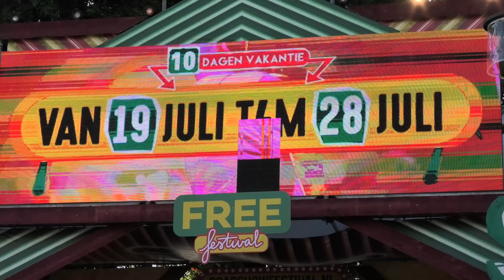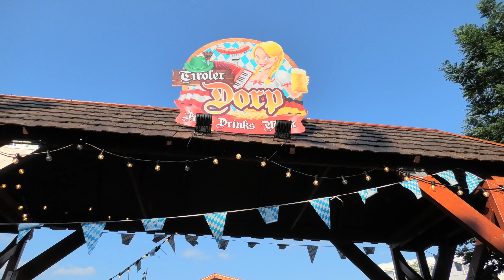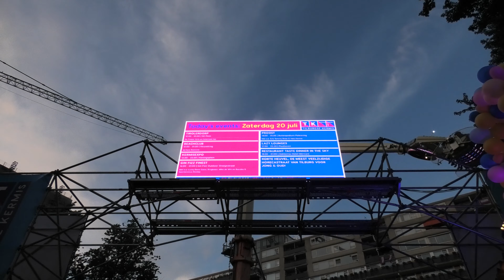Tilburgse Kermis 2019 - Kermis Tilburg full tour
Tilburgse Kermis 2019 full tour: our fun day at the Kermis in Tilburg. One of the biggest faires (Traveling carnival) in the Benelux and Europa. Enjoy our new 4K video! DO you like our (4K) video of the "Tilbugse Kermis"? Let us know below!
(Kermis Tilburg volledige tour, alle attracties, 2019)

Check out de Tilburgse Kermis 2019 full tour, complete walk over.

Cheers!